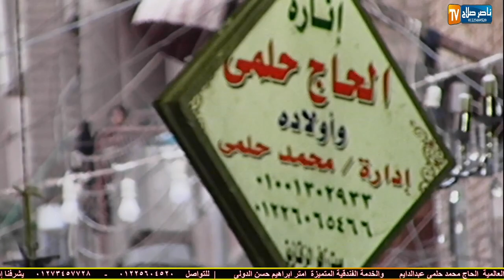الشيخ محمد عبدالعزيز العيسوي أخر التوبة ويونس عزاء الحاج مصطفى محمد محمد الزقازيق محافظة الشرقية